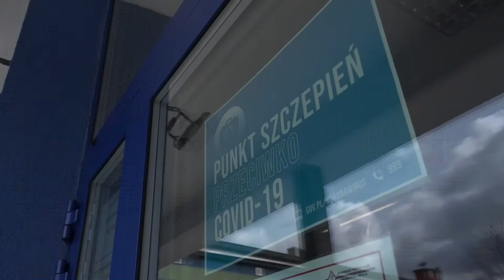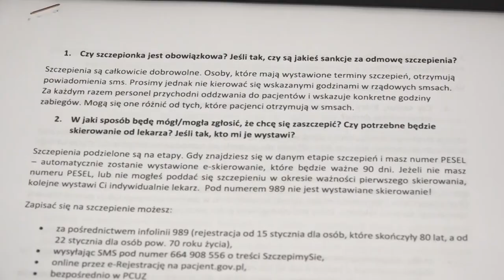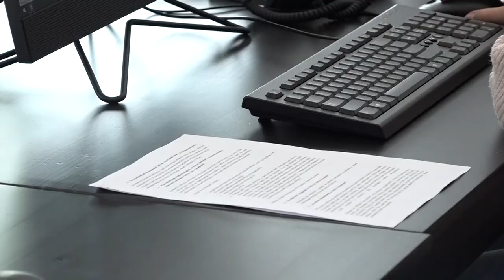POLKOWICE. PCUZ wezwał posiłki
Odbierają telefony od pacjentów i rejestrują na szczepienia przeciw koronawirusowi – dwudziestu wolontariuszy wspiera polkowicką przychodnię w walce z pandemią. Od 12 kwietnia w placówce funkcjonuje Polkowickie Centrum Rejestracji.